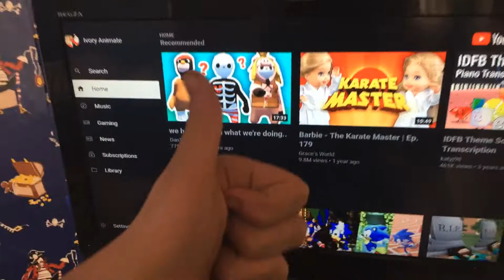I’m On A Road To 200 Subs